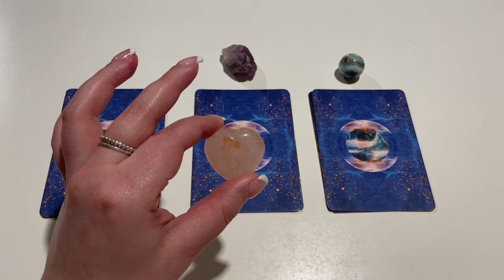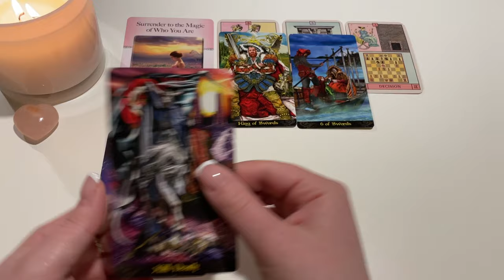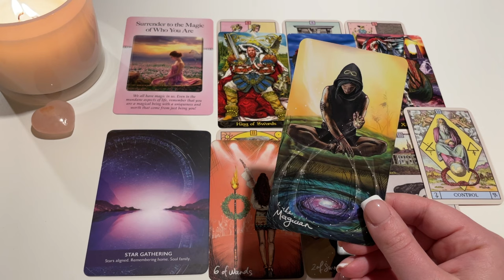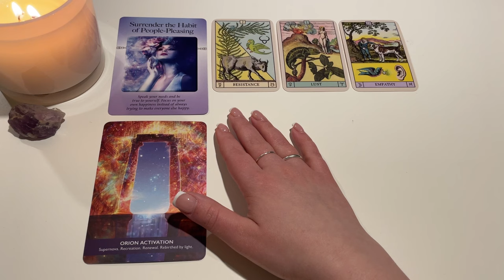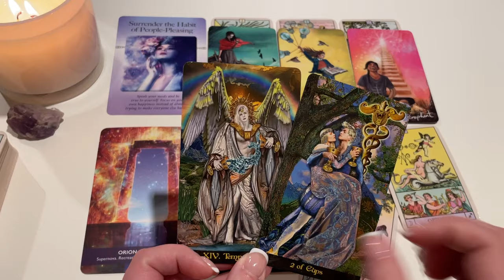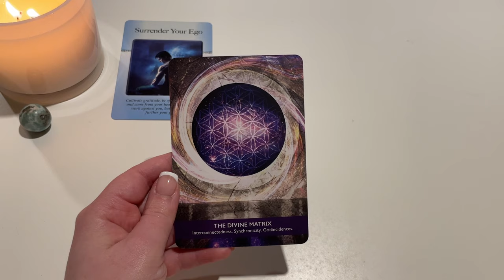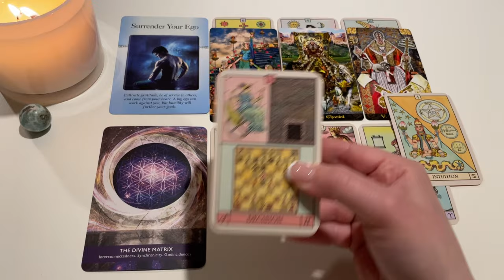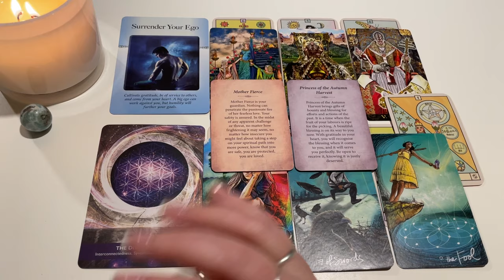What's Coming & What's Going In YOUR Life? 👀 PICK A CARD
Timestamps:
Pick a card - 0:00
Pile 1 - 1:06
Pile 2 - 16:00
Pile 3 - 30:31

✨ The Mindful Woman Program - for the woman who is ready to release the symptoms she's no longer available for!